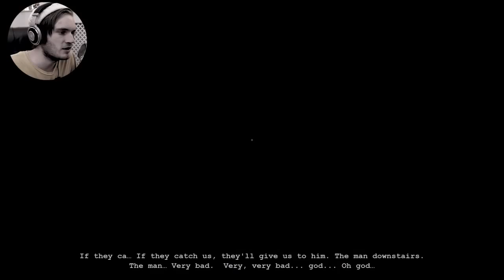PewDiePie | I DON'T WANT TO GET MARRIED! - Outlast DLC: Part 6 (Whistleblower)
Like my headphones?

BROFIST .